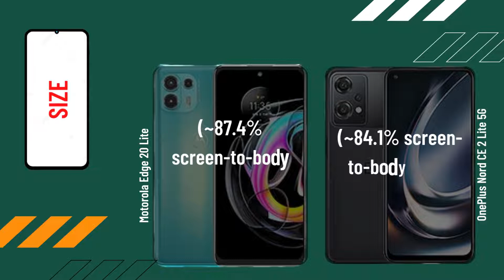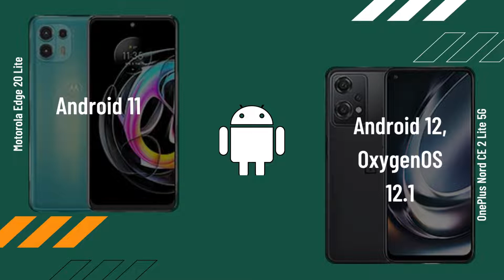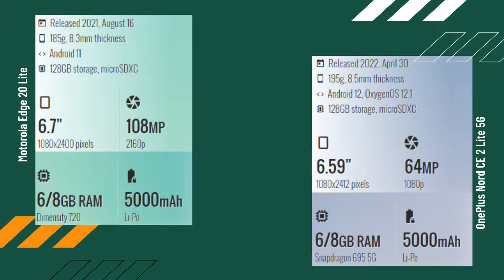Motorola Edge 20 Lite vs OnePlus Nord CE 2 Lite 5G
Motorola Edge 20 Lite vs OnePlus Nord CE 2 Lite 5G | Comparison | Review | Unboxing | Price
Hey guys, in this video I did the animated specs comparison of Motorola Edge 20 Lite vs OnePlus Nord CE 2 Lite 5G
@adi tech compare Full Smartphone Comparison Review